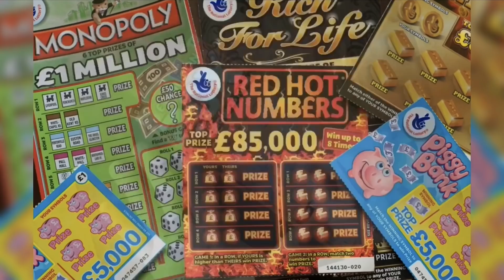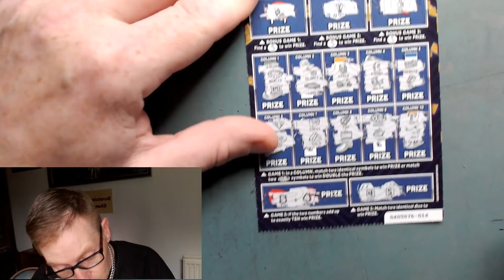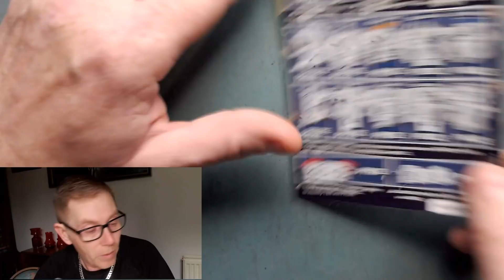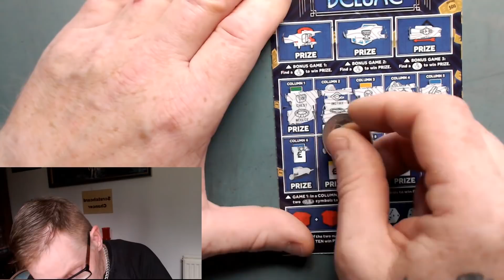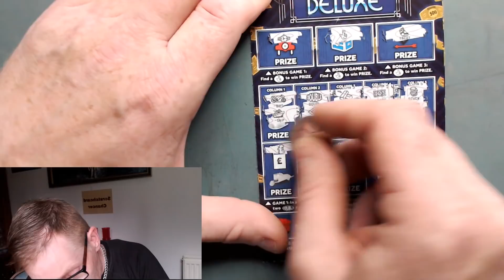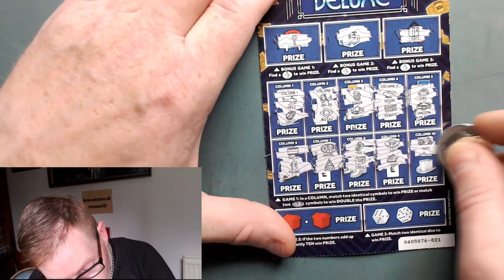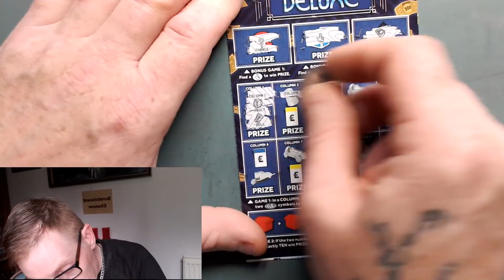Monopoly deluxe - £5 scratch cards today - with Scratchcard Chancer - National Lottery uk